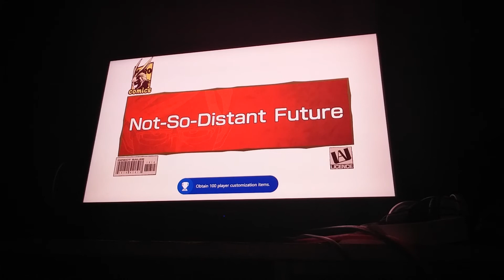Ending of My Hero Academia One's Justice 2 story mode Part 4 (3/3)